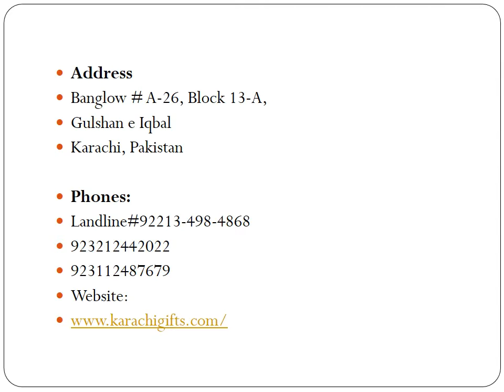Send Flowers to karachi pakistan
The colorful and beautiful nature of flowers is very charming and helpful for any special occasion in Karachi. delivery is greatest gift you can send for a loved one on Send gifts to Karachi, birthday, wedding day with using prominent online flower delivery service karachigifts.com.

Our Numbers :
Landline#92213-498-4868